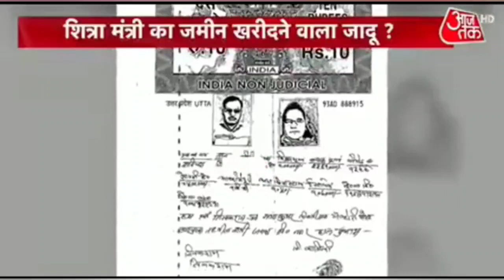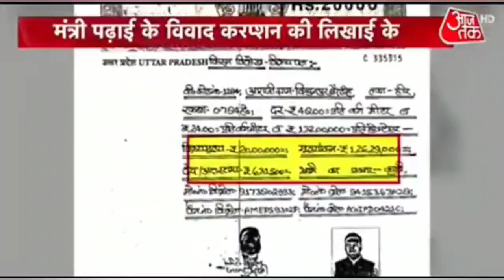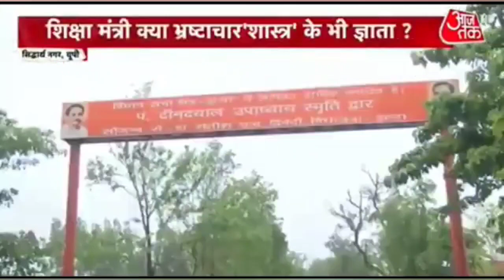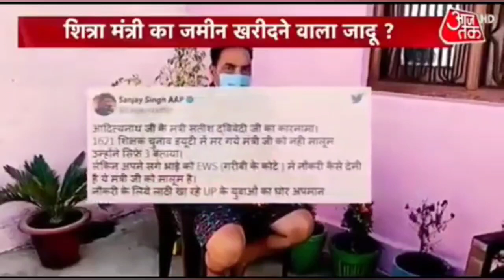बेसिक शिक्षा विभाग में हो रहे भ्रष्टाचार के विषय मे आज तक न्यूज़ चैनल पर हुआ बहुत बड़ा खुलासा ।